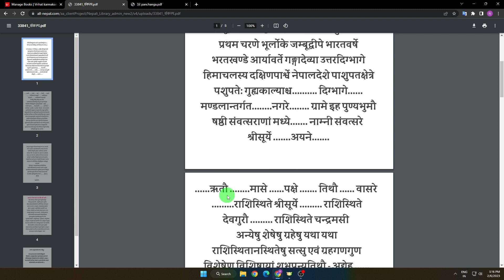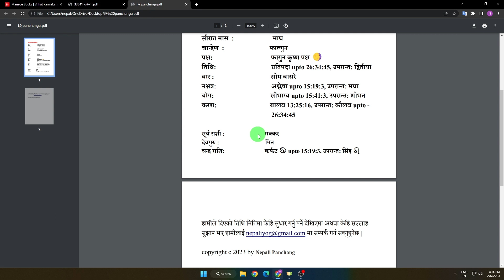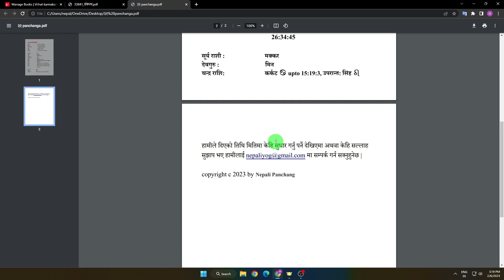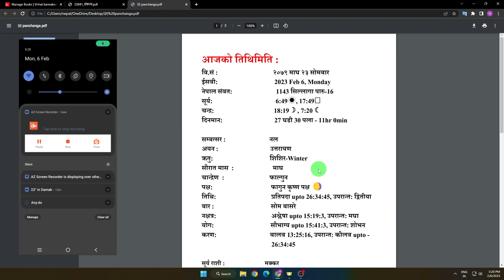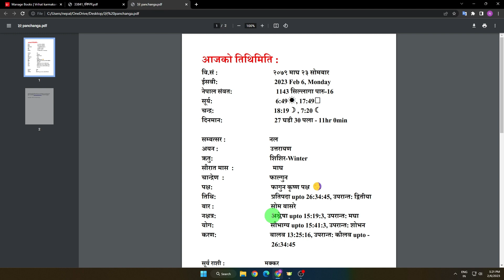आजको पञ्चाङ्ग कसरि निकाल्ने - How to see panchanga for sankalpa in Nepali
यो भिडियो मा मैले संकल्प भन्नकोलागी तिथि मिति कसरि निकाल्ने संकल्पमा तिथिमिति कसरि जोड्ने आदि कुरा हरु सिकाएको छु